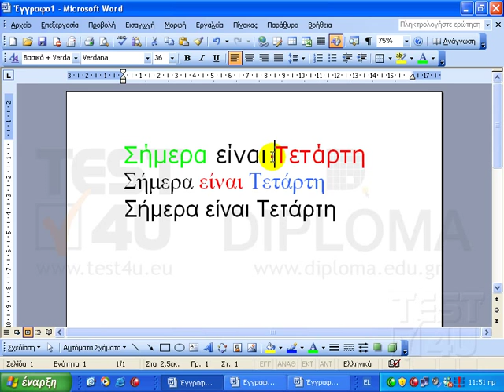Word 2003 - Χρώμα γραμματοσειράς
Συνεχίζουμε με το χρώμα της γραμματοσειράς. Εάν θέλουμε να αλλάξουμε το χρώμα με το οποίο εμφανίζεται μία λέξη, επιλέγουμε την λέξη, και κάνουμε κλικ σε αυτό το κουμπί. Όπως μπορούμε να δούμε, θα εμφανιστεί με κόκκινο χρώμα. Η λέξη εμφανίζεται με κόκκινο χρώμα, απλώς αυτή την στιγμή, δεν βλέπουμε το κόκκινο χρώμα επειδή η λέξη είναι επιλεγμένη. Αν κάνουμε κλικ κάπου αλλού θα εμφανιστεί το κόκκινο χρώμα. Επιλέγουμε λοιπόν μία λέξη, κάνουμε κλικ στο κουμπί, και απo-επιλέγουμε για να δούμε το πραγματικό χρώμα. Στην περίπτωση που δεν θέλουμε να εμφανιστεί με κόκκινο χρώμα, θα πρέπει να κάνουμε κλικ σε αυτό το βέλος, όχι σε αυτό, αλλά σε αυτό. Κάνοντας λοιπόν κλικ εδώ, έχουμε την δυνατότητα να επιλέξουμε και άλλα χρώματα και όχι μόνο το κόκκινο. Επιλέγουμε π.χ. το ανοιχτό μπλε για την λέξη "Τετάρτη". Απο-επιλέγουμε πάλι για να δούμε το πραγματικό χρώμα. Επιλέγουμε τη λέξη σήμερα, κάνουμε ένα κλικ σε αυτό το βέλος, και επιλέγουμε κάποιο άλλο χρώμα, φωτεινό πράσινο, και απο-επιλέγουμε πάλι.